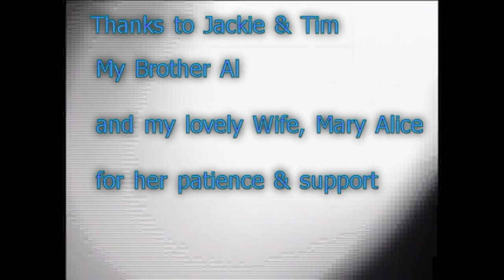High power rocket Level 3 cert flight. Upscale LOC EZI 65. Aerotech DMS 1350. Bong Field Wisconsin